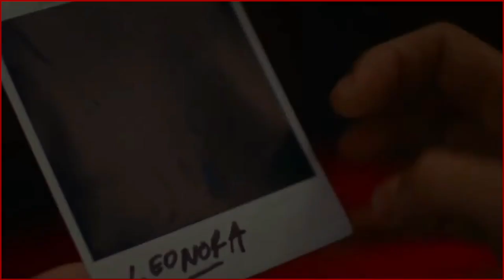A WOUNDED FAWN - EXCLUSIVE INTERVIEW w/ Director Travis Stevens and Sarah Lind & Josh Ruben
A Wounded Fawn - Exclusive Interview with Director Travis Stevens and the two lead actors Sarah Lind & Josh Ruben

Welcome to Fright Club!
Ahead of its highly anticipated premiere on Shudder on December 1st, we caught up with Co-Writer/Director of A WOUNDED FAWN Travis Stevens and the films two lead stars Sarah Lind & Josh Ruben. A Wounded Fawn has been lighting up a bunch of film festivals this year and now it finally gets a worldwide streaming release. The gang talk about how the concept of the idea came about and how they tackled their roles both emotionally and physically. Enjoy!

(Original music by Ozzymandias)